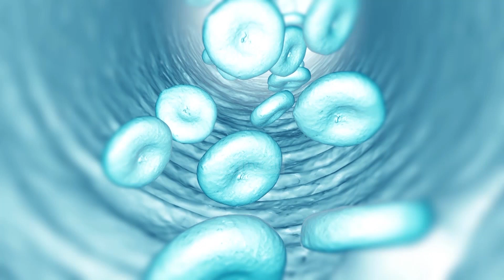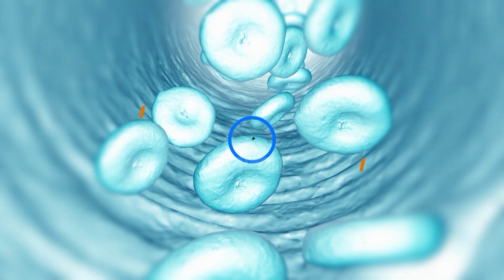Doktori në familje - Shëndeti femëror. Dr. Shkelqim Balili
Me mjekun specialist flasim për shëndetin femëror. Për shëndetin femëror duhet të kujdeset gjithë shoqëria, por në radhë të parë vetë femrat duhet të jenë të ndërgjegjësuara për rreziqet që u kanosen shëndetit te tyre. Për të na treguar se çfarë është shëndeti femëror, si mund ta kontrollojmë dhe të parandalojmë sëmundjet e ndryshme kemi ftuar Dr. Shkelqim Balili, Doktor i Shkencave Mjekësore.